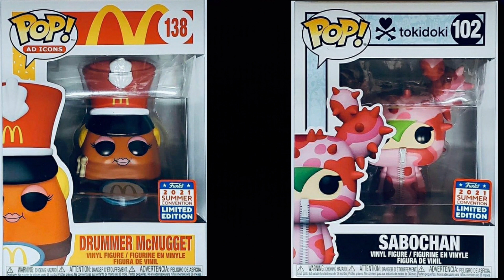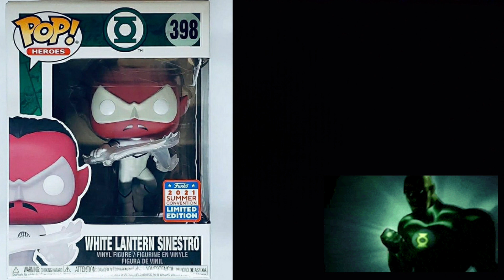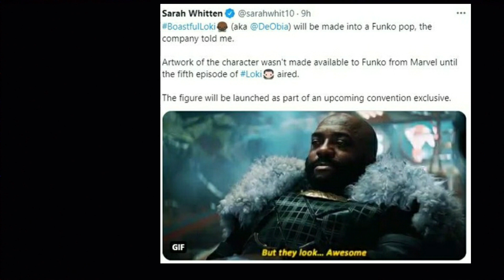NOTICIAS FUNKO POP! ~ 12/JULIO/2021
00:00 Intro
00:16 Tortugas Ninja
01:15 Monsters At Work
01:44 Filtraciones SDCC 2021
04:24 Game Of Thrones
04:42 Marvel